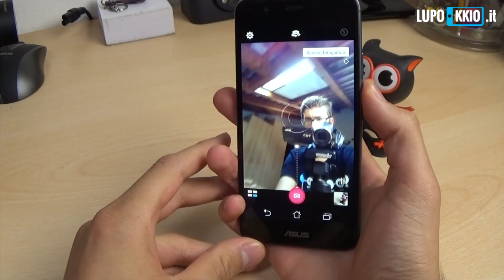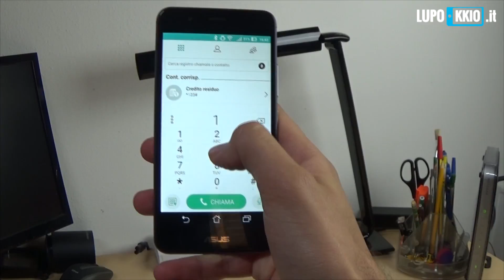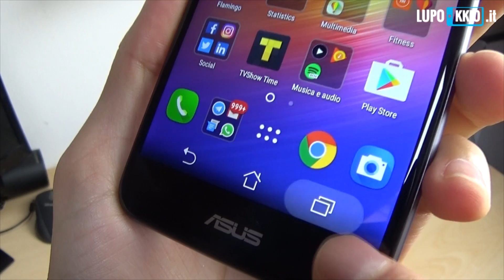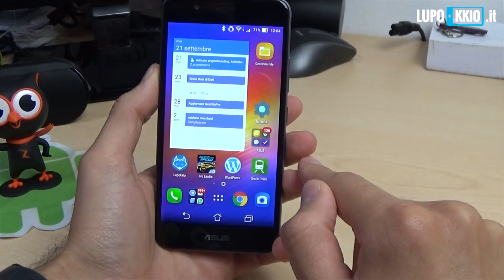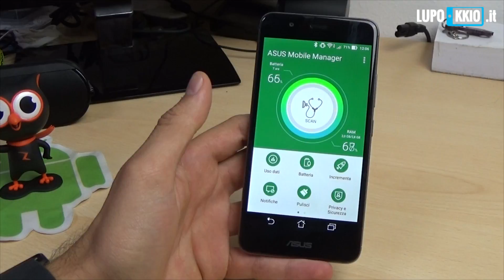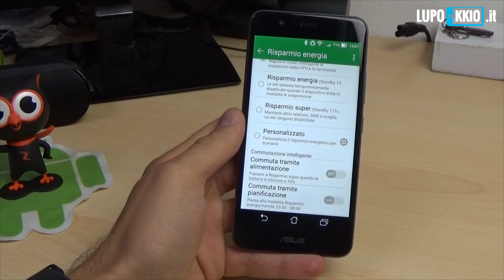Asus Zenfone 3 Max | Recensione da Lupokkio.it